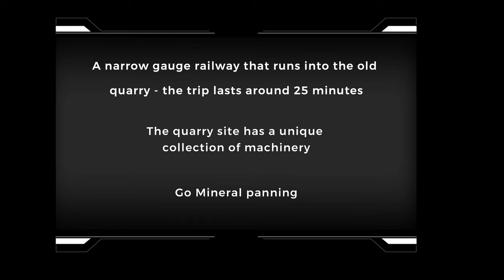Threlkeld Mining Museum, Railway and Quarry.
Threlkeld Quarry have a narrow gauge railway. The line is currently half a mile in length and has some steep gradients including a section of 1/20.
The Loco's are
Sir Tom. The loco was made by Bagnall of Stafford in 1926 and named after Sir Tom Callender of British Insulated Callender Cables. This 0-4-0 saddle tank narrow gauge loco worked at BICC in Kent until 1968. After lying idle for thirty three years, it arrived at Threlkeld in 2001, and since then has undergone complete restoration. Sir Tom is used to haul passenger trains from the middle quarry into the inner quarry
Hunslet 50hp  0-4-0 DM 1945
This is one of only two known 2 foot gauge survivors of this type of locomotive. It is powered by a 50 horse power Gardner 4L2 engine.
It was owned by the National Coal Board and came from the South Yorkshire area.
It was retrieved from underground prior to the colliery closing - having stood awhile it had aquired a foot of coal dust on the bonnet!
This loco has been altered at Threlkeld Quarry and Mining Museum to make it more suitable for passenger trains. This included a larger cab with better visabilty.
Ruston 48 DL - 1947
This locomotive was built in 1947 by Ruston, a firm based in Lincoln - also known for building oil engines, locomotives and excavators!
An Ex Royal Navy Armaments Depot Loco, based at Broughton Moor, near Cockermouth.
The Loco was acquired when the Depot closed in 1994, from
here it was regauged from 2' 6" down to 2' and fitted with air braking so it can operate passenger trains.
This locomotive is also in service

Threlkeld Quarry is also the home of the Vintage Excavator Trust.